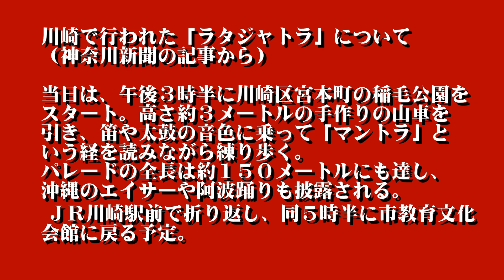20140629ラタジャトラ（インドの山車祭り・川崎）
「ラタジャトラ」はインド南東部・オリッサ州で６～７月に行われ、
毎年１００万人以上の人たちでにぎわうインド最大級の祭り。

川崎では何年か前から小規模に行われており、今年初めて
公道を使ってのパレードが実現したそうですが、広い通りを
全面通行止めというわけにもいかず、撮影はかなりやりづら
かったです。

面白い題材ですし、来年以降の発展を期待したいと思います。